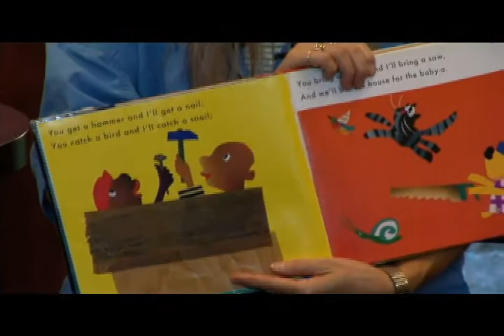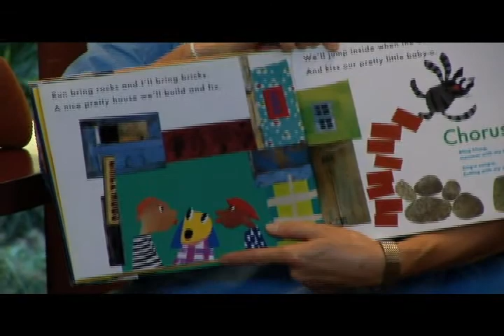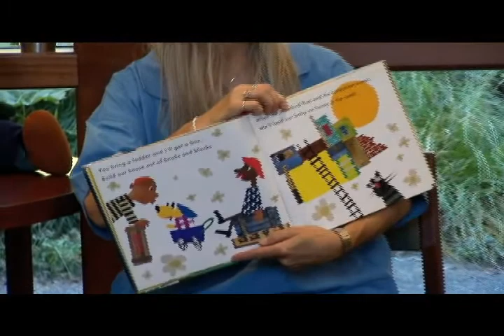Bling! Blang! (Children's book)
A children's picture book version of Woody Guthrie's song, with illustrations by Vladimir Radunsky.  Sung to the accompaniment of ukulele during Mr. Mike & Anjaline's library storytime. Filmed and produced by James Ehrlich.  (Note: We apologize for any ads that may appear prior to this video, as YouTube has recently declared that it authorizes itself to place ads on any video whose host is not in it’s Partner program. We have always refused to monetize our page, but obviously that does not stop Google, who used to boast “Don’t be evil,” from doing exactly that, in order to boost their bottom line.)